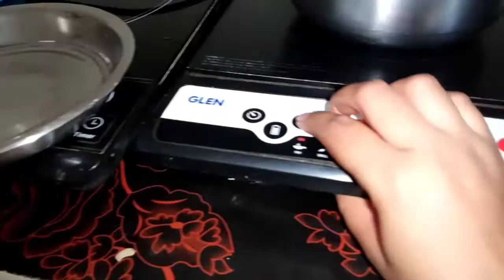4 साल से कर रही हु बर्दास्त ,बिना बुलाई मुसीबत आन पड़ी ।अब ओर हिम्मत नही।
For watching this Vlog.
Issi tarah ke aur bhi bahut sare Vlogs aapko iss channel par milte rahenge...😊😇 Bass aap logo ka Love and Support chahiye, Friends..🙏
Here you will find Intresting daily vlogs and Amazing Beauty Tips .😊😊😍.
Share with your Family and Friends😊😊😊😊😊😊.